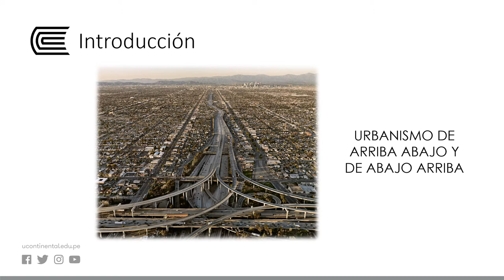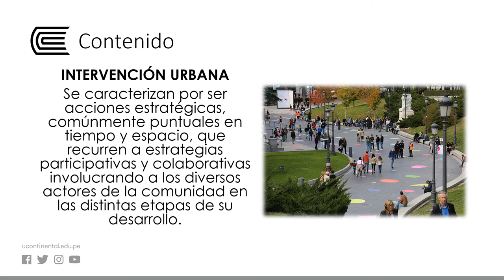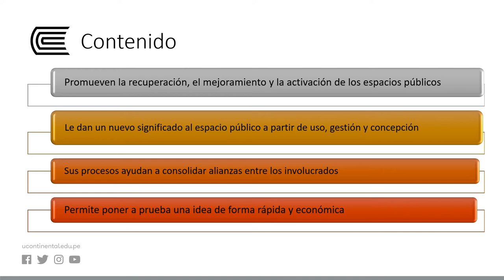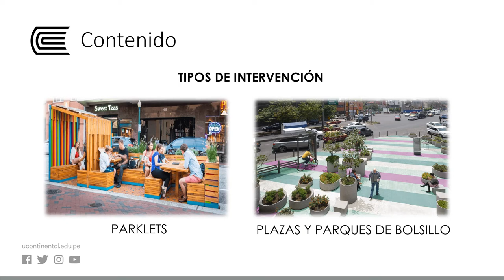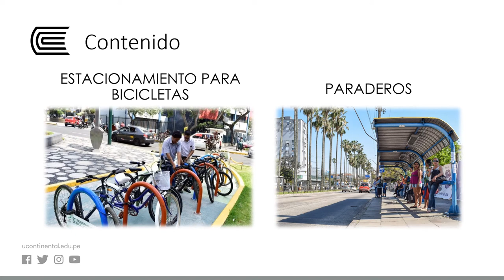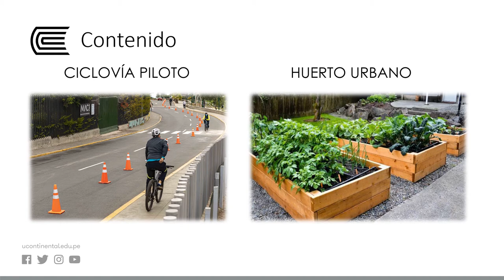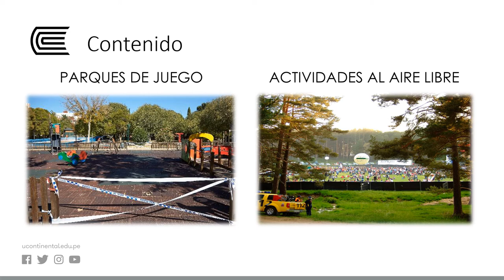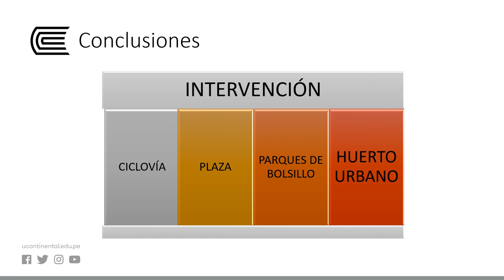Intervenciones urbanas, casos